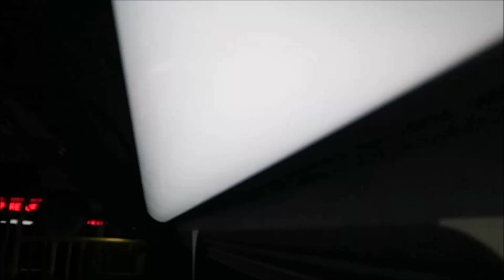Honolulu TheBus #6013 Route A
Honolulu TheBus #6013 Route A CityExpress UH Manoa. Thursday 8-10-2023 at 435 AM.